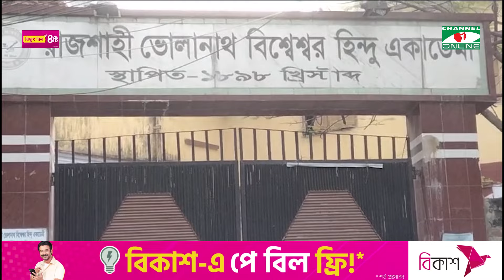রাজশাহীতে তীব্র শীতে দ্বিতীয় দিনের মত বিদ্যালয় বন্ধ রয়েছে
শৈত্য প্রবাহের কারণে রাজশাহীতে দ্বিতীয় দিনের মত  প্রাথমিক ও মাধ্যমিক বিদ্যালয়  বন্ধ রয়েছে। আজ রাজশাহীতে সর্বনিম্ন তাপমাত্রা ১০ ডিগ্রি সেলসিয়াস।
সকাল থেকে সূর্যের দেখা মিললেও  কনকনে  ঠান্ডা হাওয়া  ও শীতে  স্বাভাবিক জীবনযাত্রা ব্যাহত।
তথ্য ও ভিডিও: আবু সালে মো ফাততাহ

worldwide.